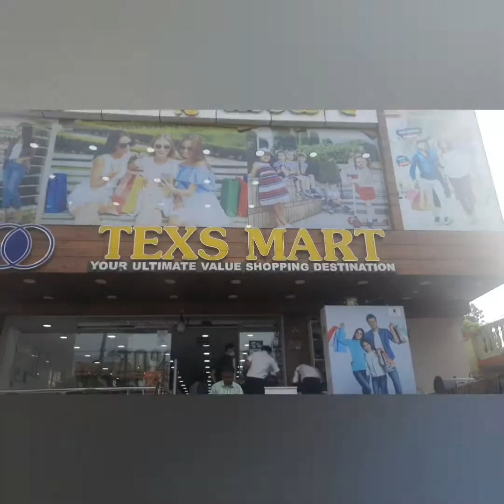Khanna's | truly panjabi experience | North Indian panjabi restaurant sarjapur marathalli road Bnglr